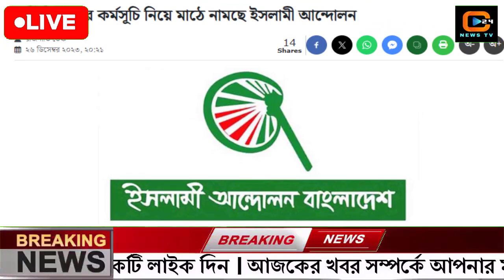এইমাত্র পাওয়া বাংলা খবর। Bangla News 27 Decem' 2023 |Bangladesh Latest News Today ajker taja khobor